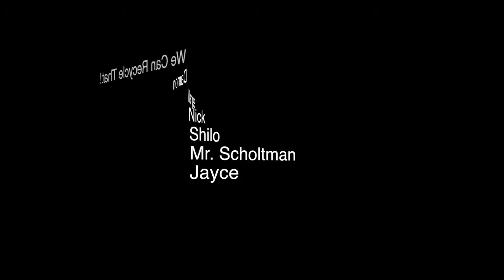We Can Recycle That!